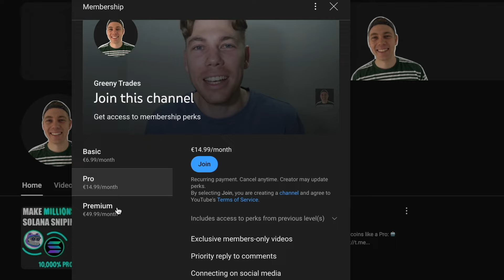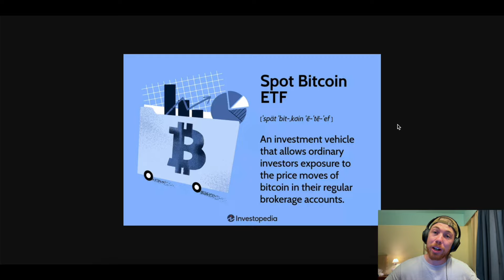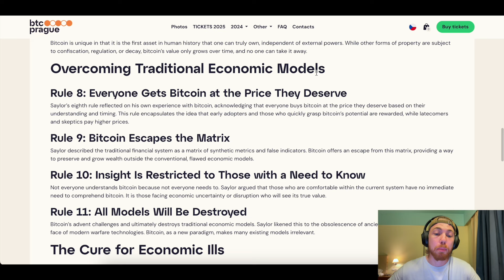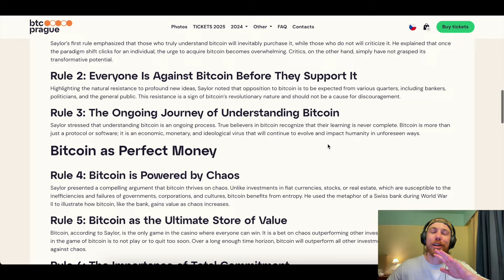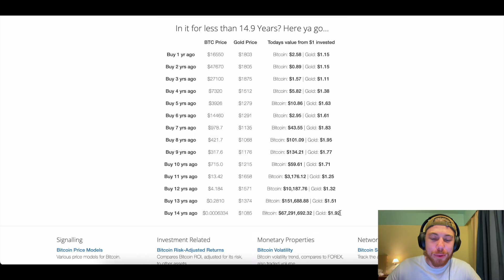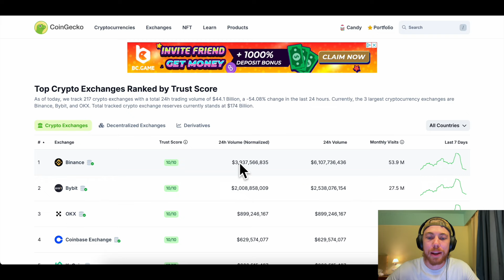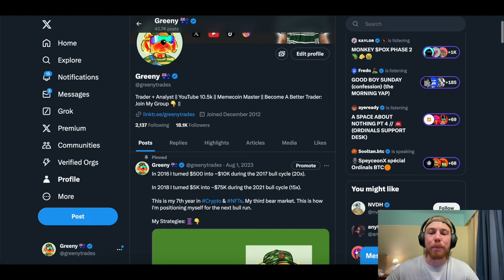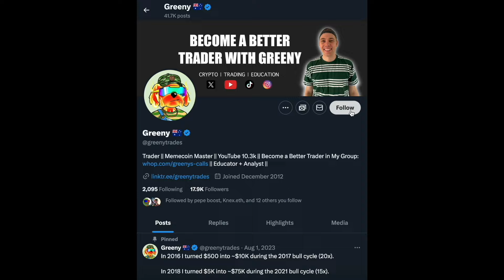FOLLOWING THE SMART MONEY | WHERE WHALES GO TO BUY: BINANCE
Video Description:
In todays video I show you what the smart money is doing with their cryptocurrency investments and how that will influence your future memecoin and altcoin